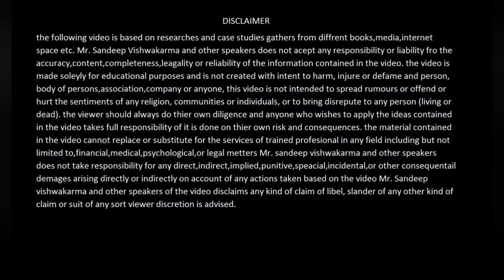Indian army power/भारतीय सेना की ताकत /Indian army/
Indian army power/republic day special/Indian army/

Mobile से online पैसे कैसे कमाएं।how to earn money online

by Sandeep vishwakarma
Sandeep Vishwakarma Getrelax founder and CEO
businessman and entrepreneur
by Sandeep Vishwakarma motivational speaker and business trainer . sandip Vishwakarma motivationalseminar motivationalvideo motivationalspeaker powerfulseminar inspirationalvideo sandeepvishwakarma sandipmotivationalspeaker

some lifetransformvideo

Seven success mantra by Sandeep Vishwakarma

7rules motivation purposegoal successlife life me success hone ke liye 7 chijen jaruri hai pehla purpose dusra focus teesra self-confidence chautha carriage 5 consistency motivation satavan never give up by Sandeep Vishwakarma motivational speaker
Mr. Sandeep Vishwakarma Motivational Speaker. Consultant &  Business Coach.